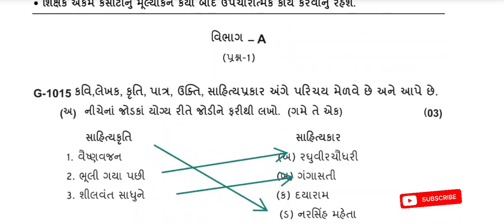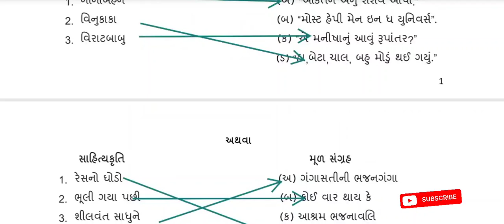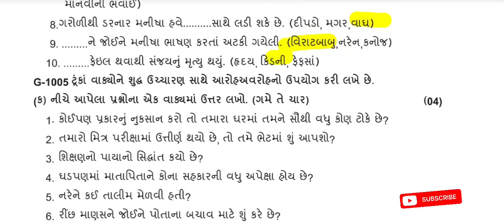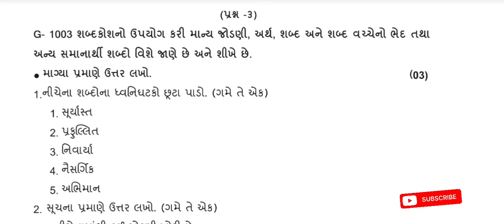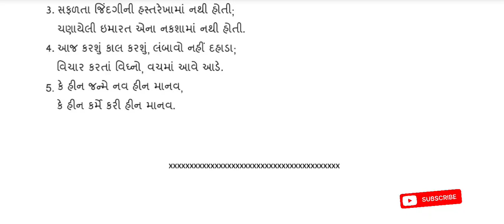dhoran 10 gujarati ekam kasoti paper july | std 10 gujarati ekam kasoti solution July 2024, 25/7/24